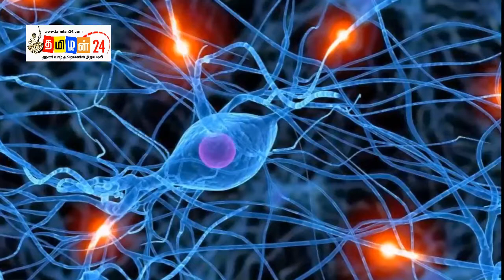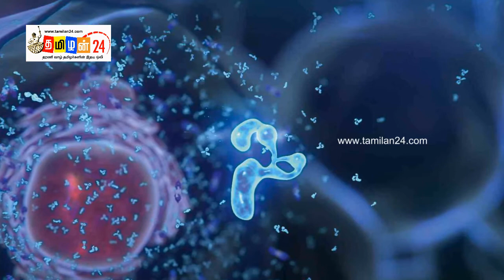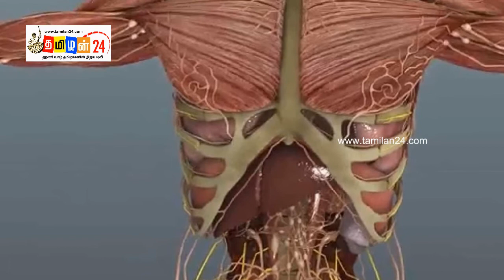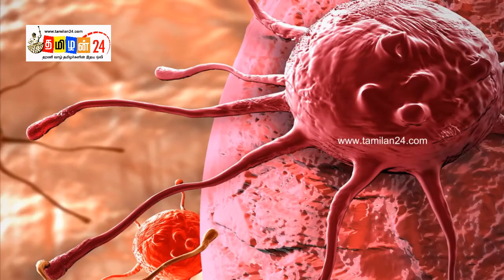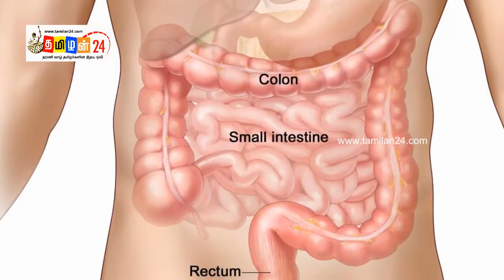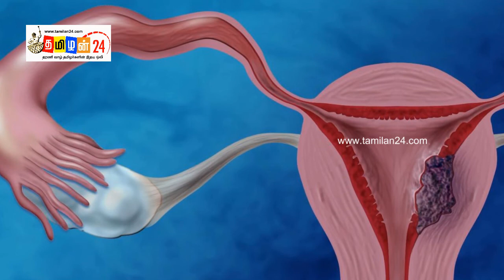Why is cancer caused | Tamilan 24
புற்று நோய் ஏன் எப்படி ஏற்படுகிறது?